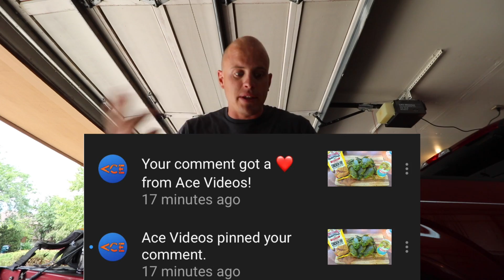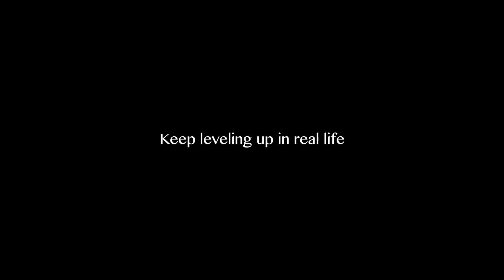Found Gold Flask, Ray Bans, Watch & More Snorkeling the River!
It is a hoot snorkeling for river treasure but this time, we are giving away everything we find to you guys - my subscribers!! I pick someone randomly from the comment section, get your info via email and send it to you! It's that easy! Thanks for helping me make full time YouTube!

Keep getting in the river, trying new things and leveling up in real life!

-Ace